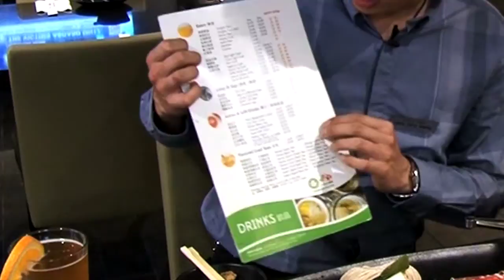Little Sheep Mongolian on The Best of Southern California